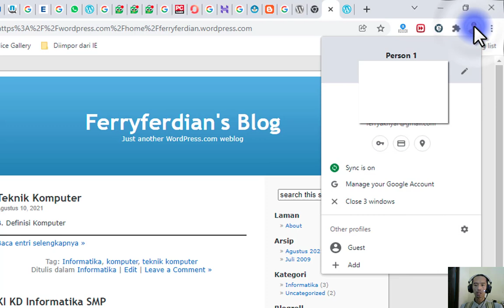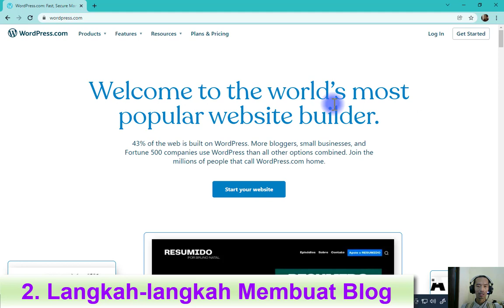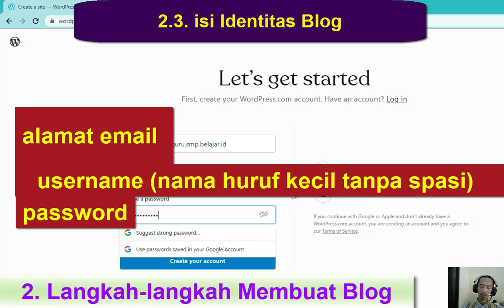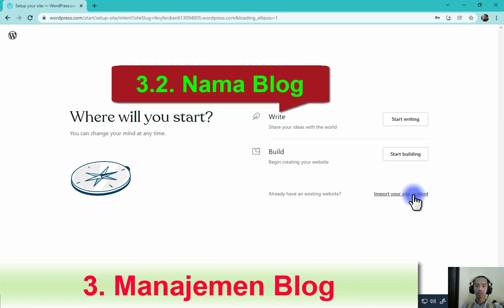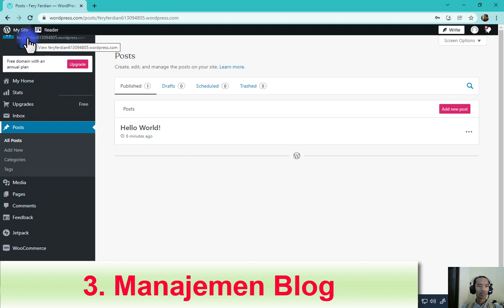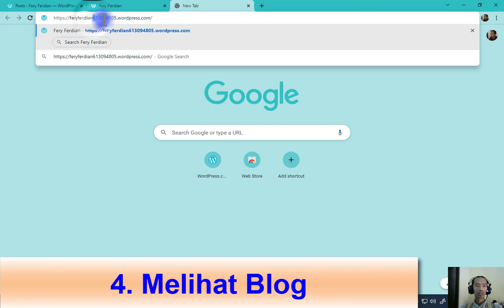Cara Membuat Blog Wordpress dengan Akun Belajar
0:11 Apa Itu blog
0:16 1. Login Akun Belajar di Browser
0:18 1.1. Buka browser / tab baru
0:20 1.2. Menambah Pengguna
0:57 2. Langkah-langkah Membuat Blog
1:01 2.1. Buka "wordpress.com"
1:19 2.2. Login & Buat Akun
1:36 2.3. isi Identitas Blog
2:32 2.4 pilih nama domain / alamat blog "nama.wordpress.com"
3:22 3. Manajemen Blog
3:23 3.1. Menu Cepat Admin
3:34 3.2. Nama Blog
4:06 3.3. Dashboard Admin
4:51 4. Melihat Blog